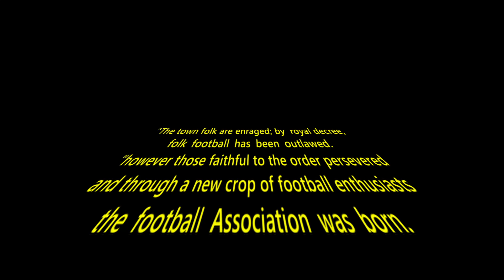The History of Football: How the Beautiful Game Became a Global Phenomenon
In this episode we take a look at the history of football; one of the most popular games in the world.  This fascinating history of the sport spans thousand of years and you may be surprise to know who was responsible for the creation of the word soccer.

A word many hate but a whole content and others persist in using lool.